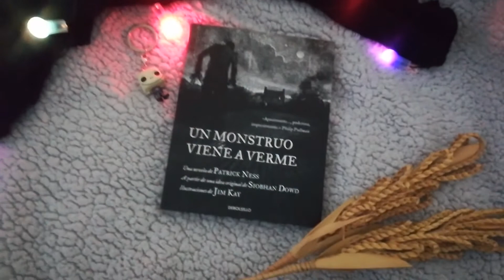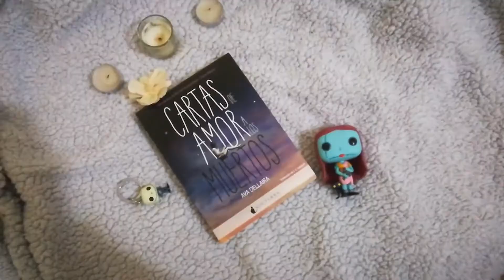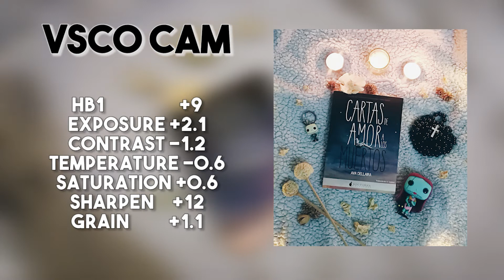REHACIENDO FOTOS DE BOOKSTAGRAM | Como no ser Bookstagrammer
Hoy os traigo un video que he visto mucho por Youtube y es el típico "Rehaciendo fotos de..." en este caso ¡bookstagram! Ya sabéis que llevo poquito así que... ¡Espero que os gusten estas nuevas fotos!

MIS REDES:
TW: loreroni

BOOKSTAGRAM: liebebooks
TV TIME: loreroni
GOODREADS: loreroni